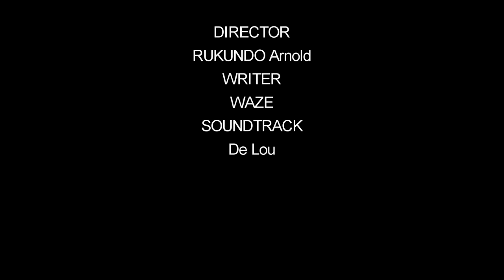GASHUGI EP04:UMUKOBWA WA GASHUGI AKOZE AMAHANO BY Galaxy image production||Rwandan film...